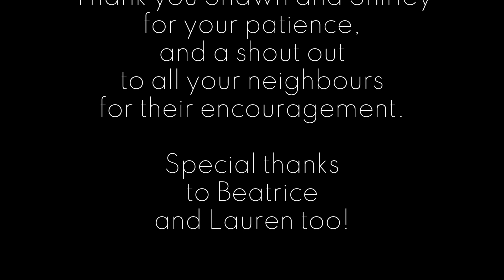Awesome red block paving driveway project.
Red block paving driveway project. This I did single handed on my own for friends on the Wirral, England. I wacked every single block at least 5 times with my trusty rubber mallet! Only used a wacker plate for the MOT Type1 substrate. Finished joints with maintenance free EasyJoint.